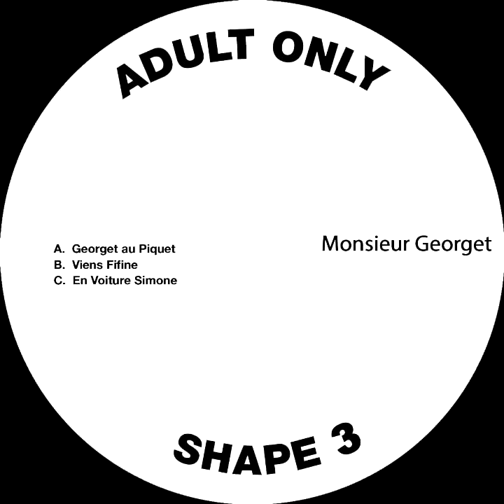Monsieur Georget - Georget Au Piquet [AOS03]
Artist: Monsieur Georget
Release: Adult Only (AOS03)
Label: Adult Only Special

For promotional use only, low quality audio.